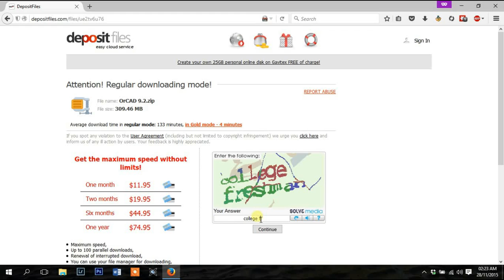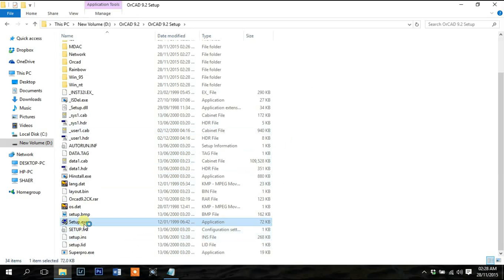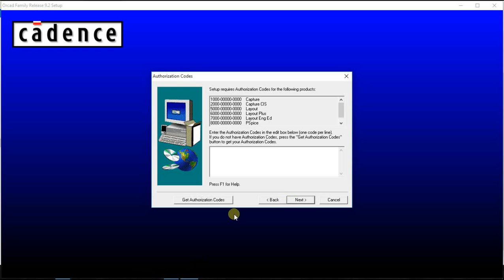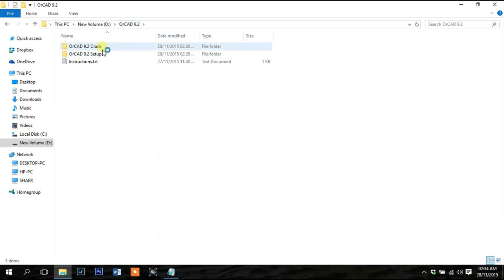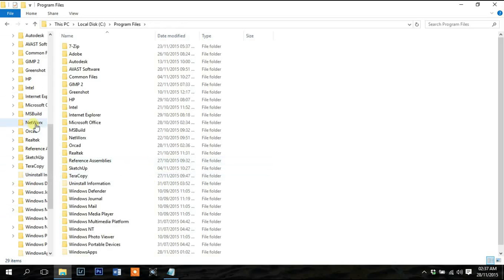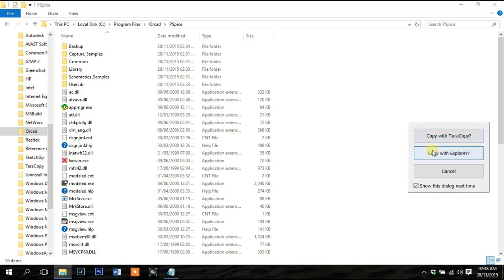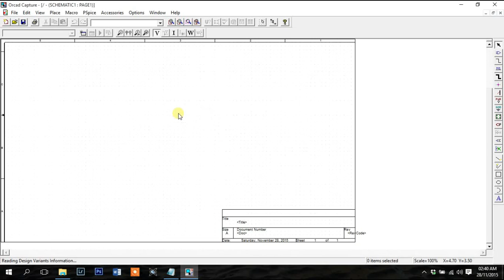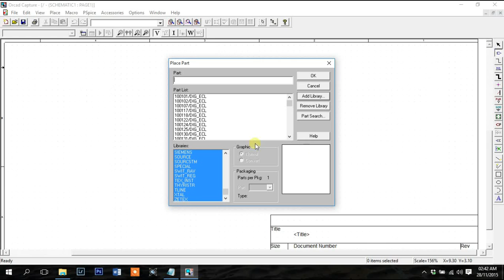Tutorial 02 on OrCAD 9.2 - Installing OrCAD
In this video I show how to install OrCAD on Windows. The process is slightly complicated and installing it properly is crucial to use it properly.

You are free to share, copy, distribute unmodified version of any of my content unless stated otherwise, provided you gave appropriate credit (you may do so in any reasonable manner, but not in any way that suggests the licensor endorses you or your use).